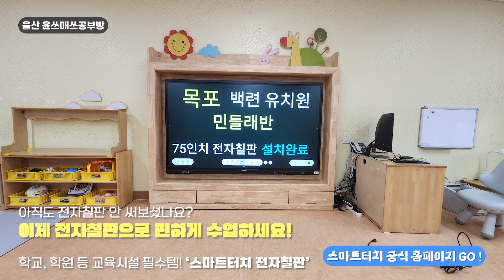목포 백련유치원 75인치전자칠판 스마트터치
목포 백련유치원에 75인치 스마트터치 전자칠판이 새롭게 설치되었습니다.
스마트터치 전자칠판은 효율적이고 공간을 지원하여, 더 나은 학습 환경을 제공합니다.

✨ 창의적이고 재미있는 있는 학습을 보세요! ✨